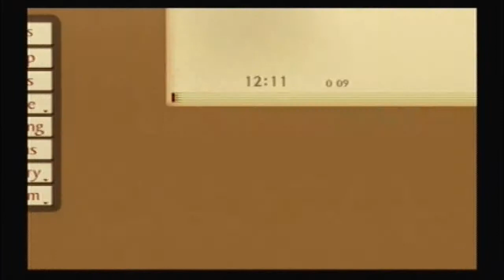Let´s Play Tales of the Abyss Part 37 - Beißgeschmeiß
So hieß der Gegner doch? In Final fantasy 8 zumindest so weit ich das noch weiß. Jedenfalls dringen wir tiefer in die Ruinen von Zao ein!

Viel Spaß beim ansehen und kommentieren!